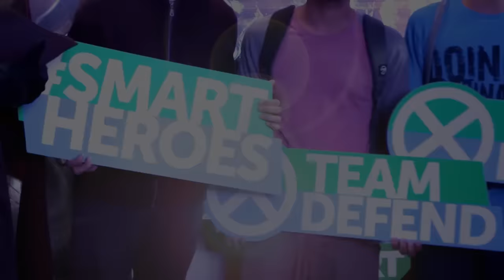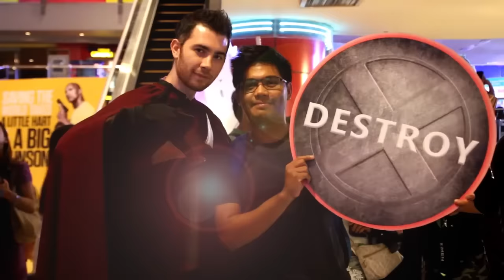X-Men: Apocalypse School Tour with Smart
Students from different schools got to x-perience to DefendorDestroy with SmartHeroes.